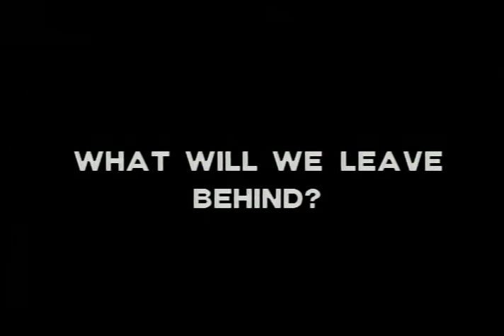DIRECT EFFECT PSA - Monuments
Written and Directed by Adam Cohen
c 1991
Executive Producers: Jim McKay Tom Gilroy Michael Stipe